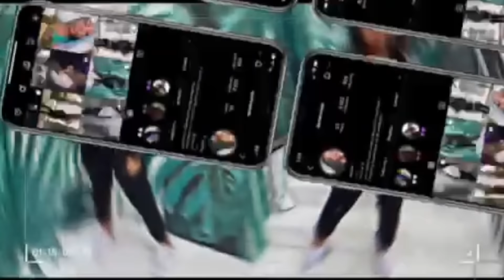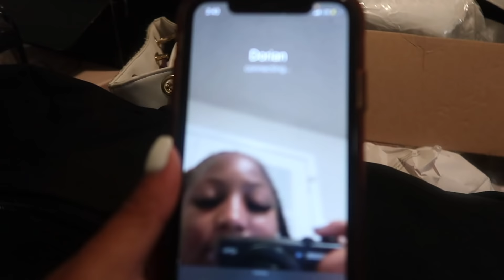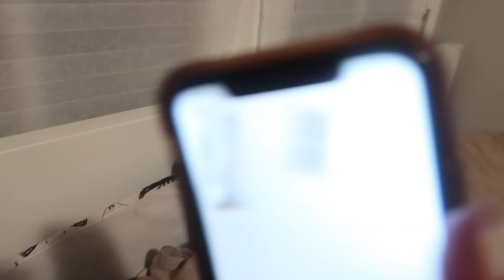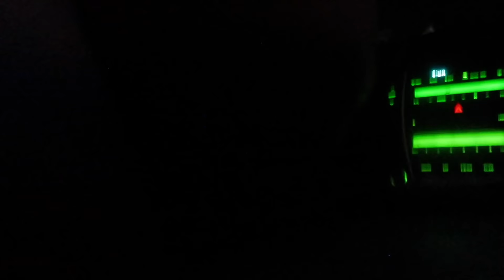COLLEGE MOVE IN DAY 2021 || YEAR 2!! || Jackson State University 💙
annnddddd WE BACKKKK! 🥳 I'm soooo sorry for the delay this video beeennnn done YouTube  really been messing with me bad its so annoying, so I had to re edit and repost 🤦🏾‍♀️. 💕

WELCOME to my college vlog series!! New vlogs every Wednesday & Saturday♡